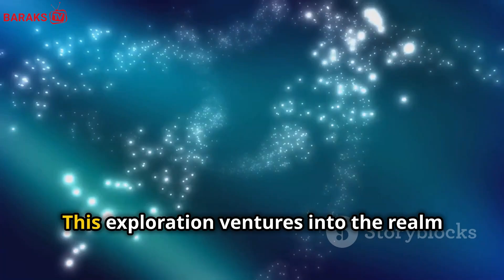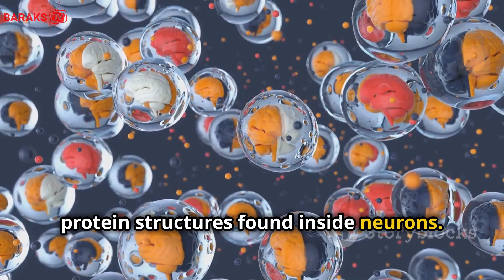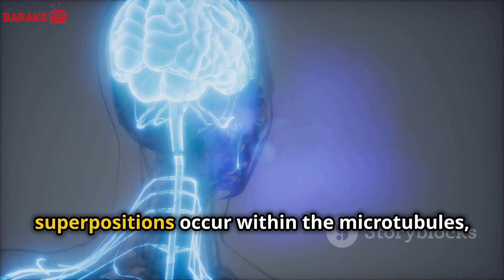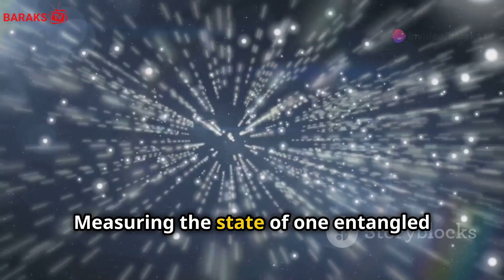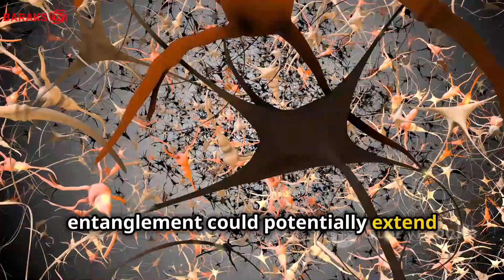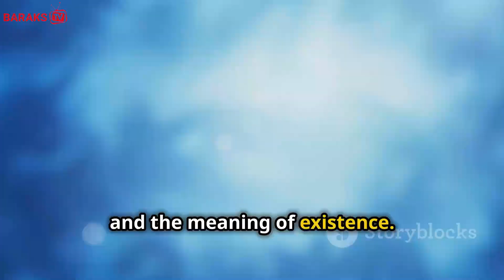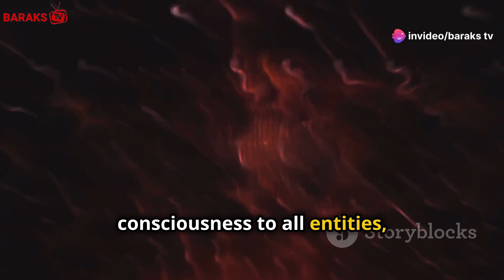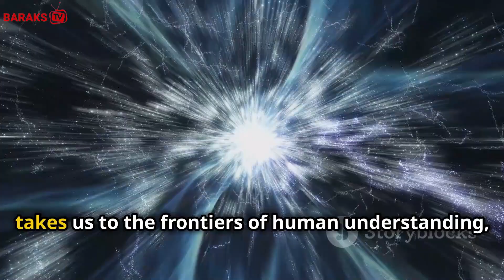Does Consciousness Survive Death? | Quantum Consciousness Theory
Dive into the enigmatic world of consciousness and quantum mechanics in our latest video, where we explore how cutting-edge science is challenging our understanding of existence. Discover the fascinating intersection of quantum phenomena like superposition and entanglement with human consciousness. Could the mysterious microtubules within our brains hold the secret to conscious experience through quantum computations?

We delve into controversial theories such as Orch-OR, which suggest that consciousness arises from quantum processes, and examine the hurdles faced by researchers, including the chaotic environment of the brain and the lack of empirical evidence supporting quantum coherence in neurological contexts.

Join us as we question the anthropocentric view of the universe, consider the possibilities of panpsychism, and investigate whether consciousness could indeed be a fundamental aspect of all reality. This journey is not just about understanding the human mind but rethinking our place in the cosmos.

OUTLINE:

00:00:00 The Enigma of Consciousness
00:01:08 Quantum Mechanics and the Mind
00:02:22 The Orchestrated Objective Reduction (Orch-OR) Model
00:03:37 Scientific Skepticism and Challenges
00:04:39 Quantum Entanglement and Consciousness
00:05:44 Near-Death Experiences and Quantum Insights
00:06:39 Philosophical Implications of Quantum Consciousness
00:07:30 Consciousness as a Universal Constant
00:08:22 The Mystery Persists
00:09:08 Conclusion